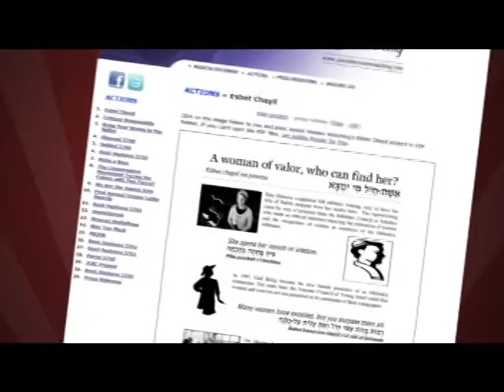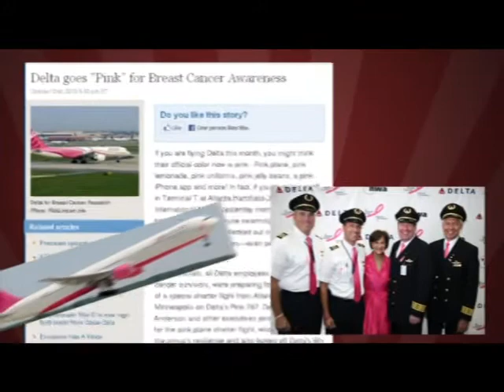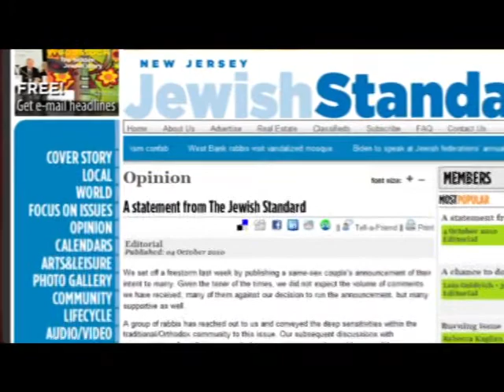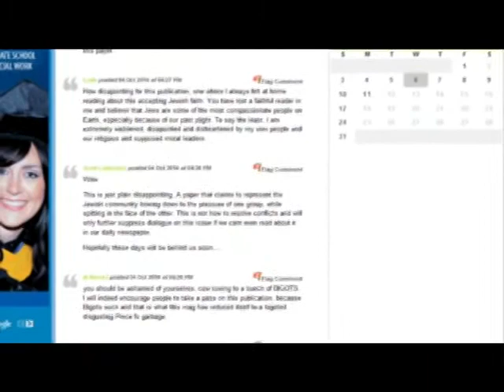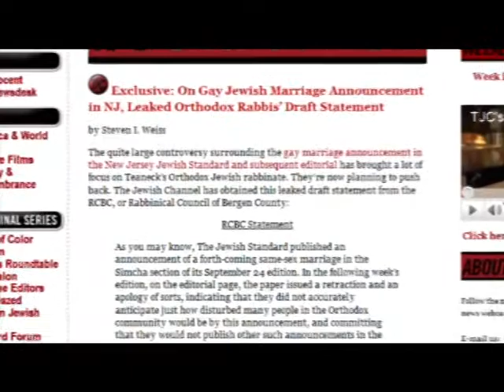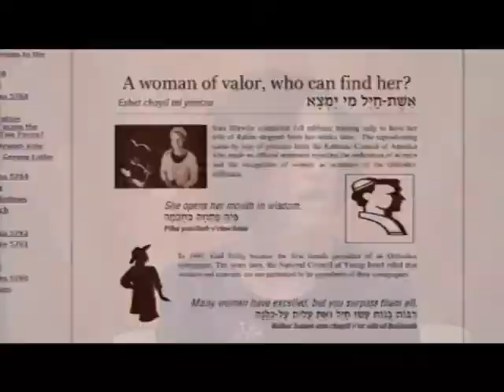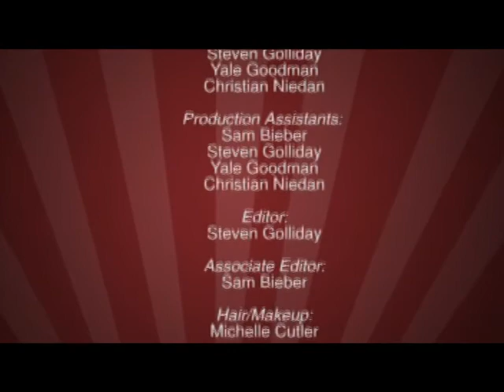TJC's The Salon 08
Episode 8 of The Salon, the first ever Jewish women's TV show, hosted by Forward editor-in-chief Jane Eisner, with Rachel Sklar, founder of Change the Ratio. This episode features Jezebel.com reporter Irin Carmon, Moment Magazine editor & publisher Nadine Epstein, and JTS professor Dr. Carol Ingall, editor of "The Women Who Reconstructed American Judaism."
The women discuss Breast Cancer Awareness month, the Tea Party, the controversy over same-sex marriage announcements in Jewish publications, $#*& Our Moms Say, and more!